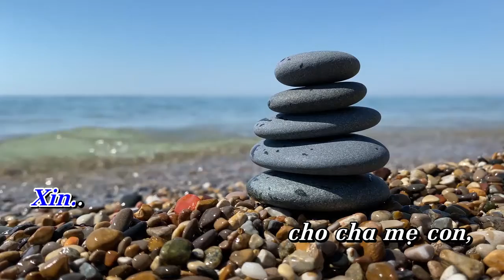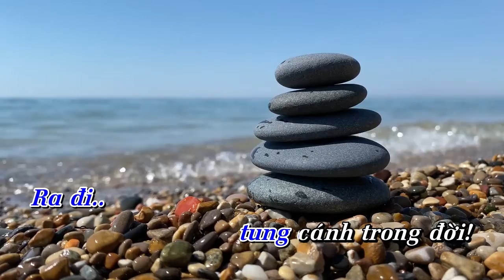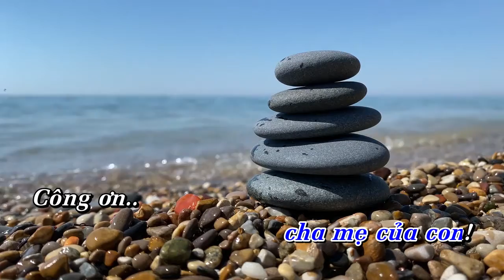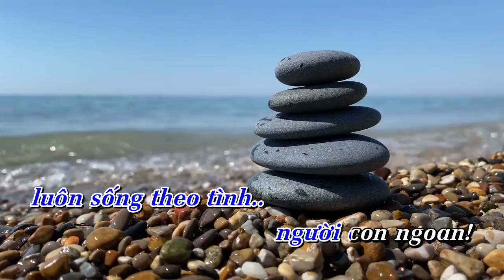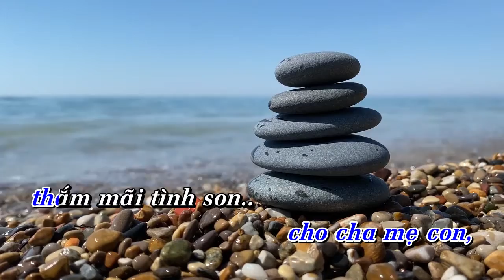CẦU CHO CHA MẸ 2 | Hòa tấu Saxophone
Hòa tấu: CẦU CHO CHA MẸ 2 | Saxophone